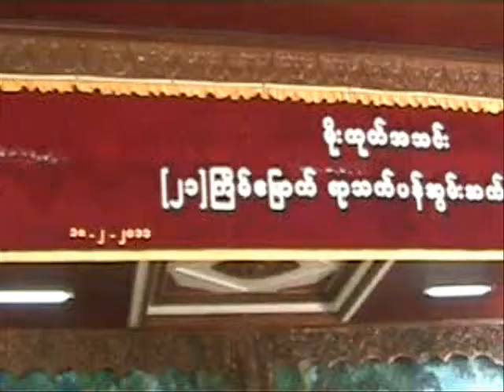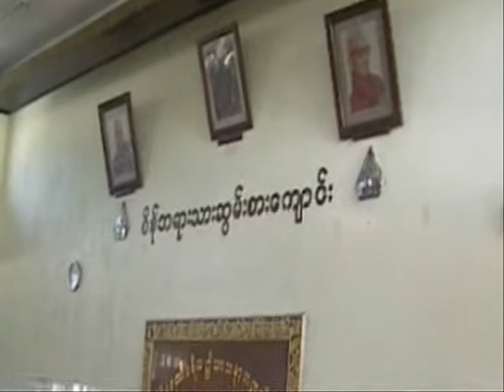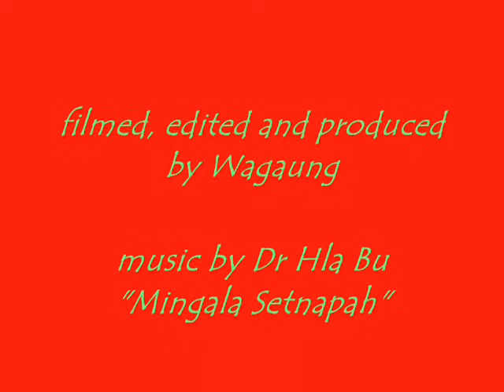Annual Hsoonjway in Yangon by Mogok Association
Annual alms and meal offering for 350 Shwekyin monks by Mogok Association in Yangon, Myanmar. This video is dedicated to U Ohn Ko, chairman of the association (@ 0.09), who died a few months after it was filmed.